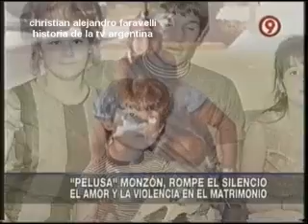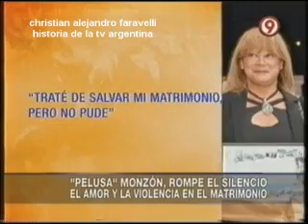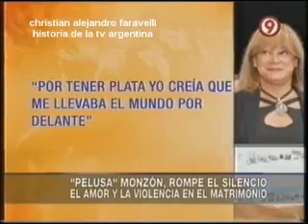HISTORIA DE LA TV ARGENTINA: MERCEDES "PELUSA" MONZÓN EX EPOSA DEL BOXEADOR / 2012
TEMA: MERCEDES "PELUSA" MONZÓN EX EPOSA DEL BOXEADOR
ARCHIVO: 2012
CANAL: 9
FECHA:LUNES, 20 DE AGOSTO DE 2012